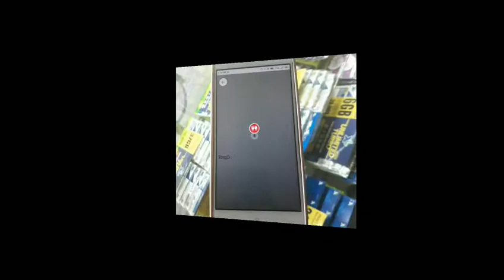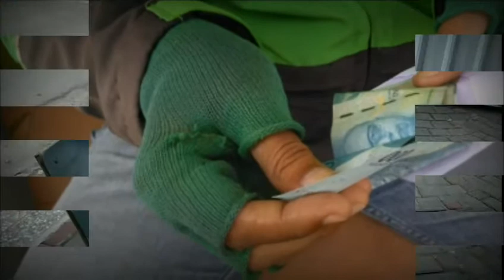Kompetisi Video Pendek Delanggu Free Rider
Kompetisi video kreatif 3 s/d 7 menit Jumat Berkah #09 DFR